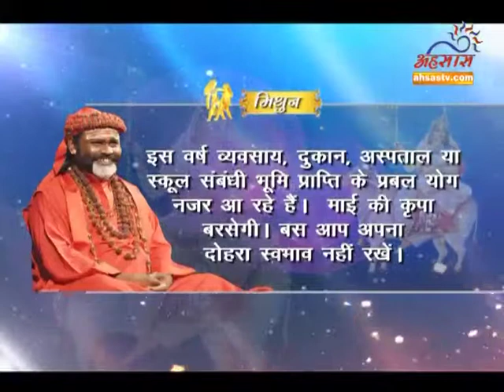Navratre Day 1 :- Maa Shailputri Special Programme by Daati Maharaj (part -8)